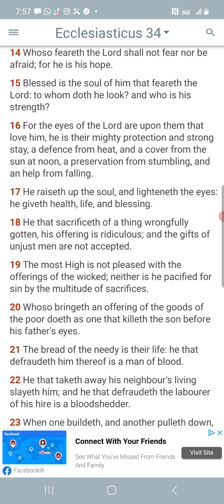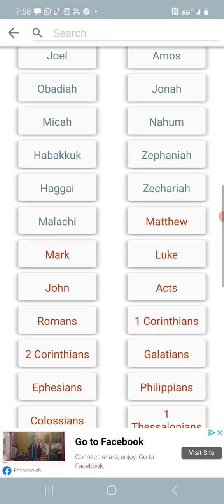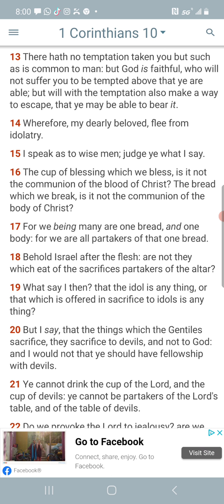DON'T LET YOUR COMFORTS SQUEEZE OUT YAHAWASHI!